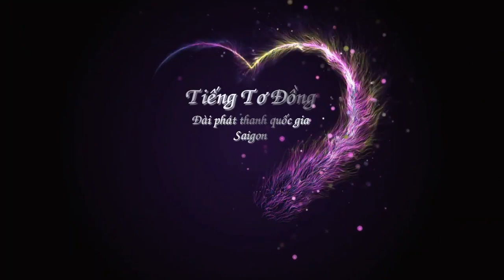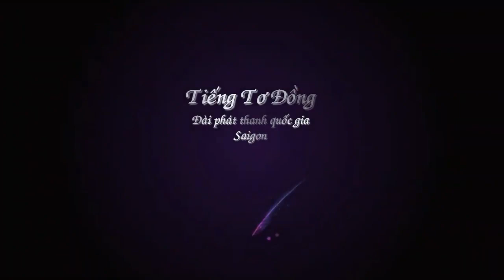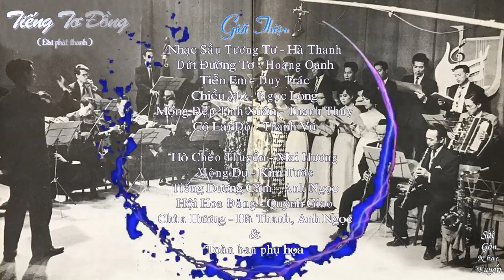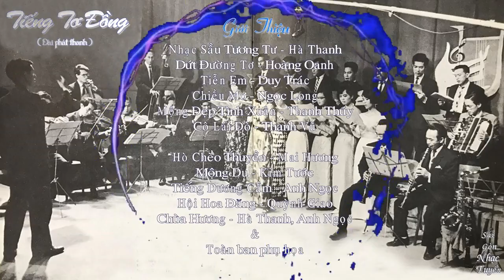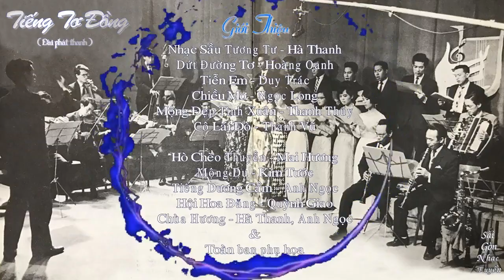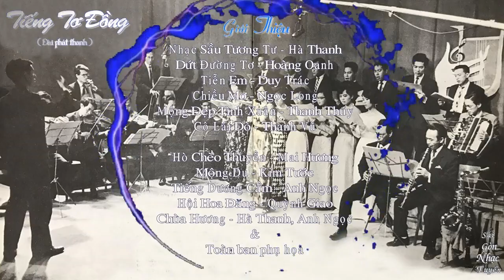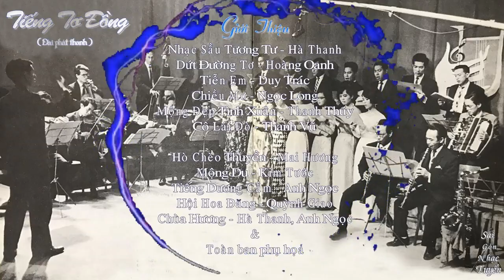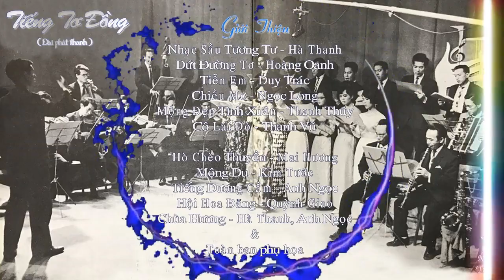Phần 1 TIẾNG TƠ ĐỒNG ĐÀI PHÁT THANH QUỐC GIA SAIGON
Tiếng Tơ Đồng P1
Remix 2024

01) GIỚI THIỆU - 00:03
02) NHẠC SẦU TƯƠNG TƯ (Hoàng Trọng) | HÀ THANH - 01:28
03) DỨT ĐƯỜNG TƠ (Văn Thủy & Doãn Cảnh) | HOÀNG OANH - 05:43
04) TIỄN EM (Phạm Duy) | DUY TRÁC - 08:47
05) CHIỀU MƠ (Vũ Đức Sao Biển) | NGỌC LONG - 12:38
06) MỘNG ĐẸP TÌNH XUÂN (Hoàng Trọng) | Thanh Thúy - 15:41
07) CÔ LÁI ĐÒ (Nguyễn Đình Phúc) | THANH VŨ - 18:30
08) HÒ CHÈO THUYỀN (Dân Ca Bắc Bộ) | MAI HƯƠNG - 20:48
09) MỘNG DU (Phạm Duy) | KIM TƯỚC - 23:11
10) TIẾNG DƯƠNG CẦM (Văn Phụng) | ANH NGỌC - 26:21
11) HỘI HOA ĐĂNG (Dương Thiệu Tước) | QUỲNH GIAO - 31:39
12) CHÙA HƯƠNG (Hoàng Qúy) | HÀ THANH, ANH NGỌC & TOÀN BAN PHỤ HỌA - 35:41